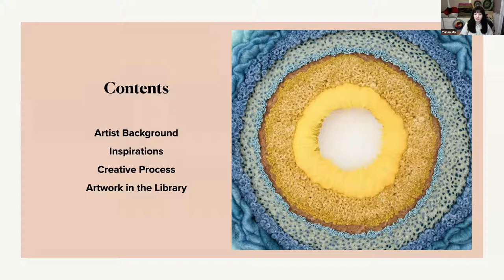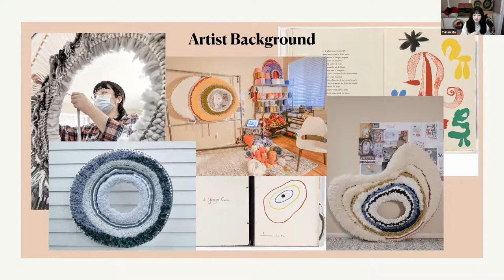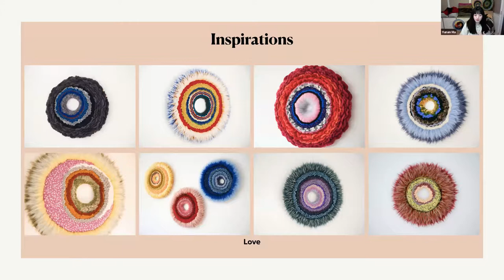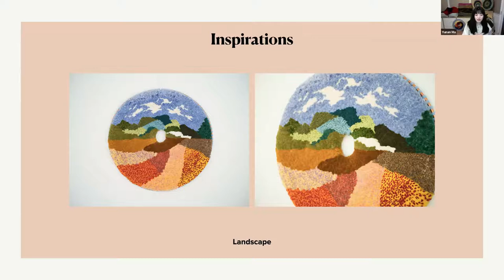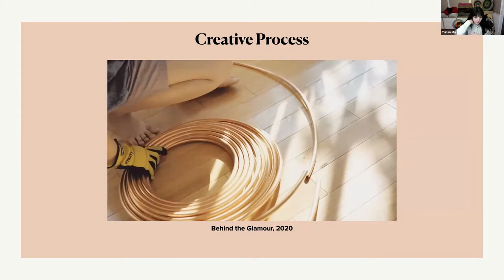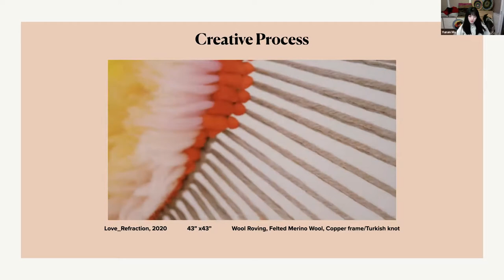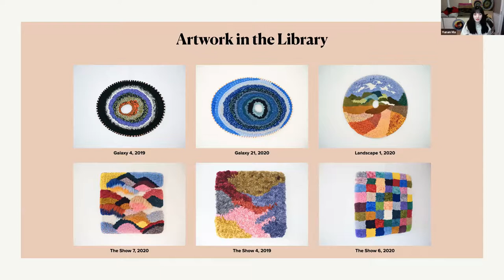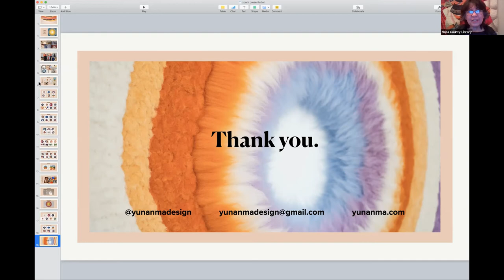Art in the Library: Yunan Ma Fiber Arts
Yunan Ma designs and hand makes her work in the SF Bay Area. They are
fashioned with the finest natural fibers including merino wool, alpaca wool, mohair, cotton, and novelty accents. Created with strong color tones, intricate textures and organic structures, each unique piece can be treated as a wall art or a sculpture.